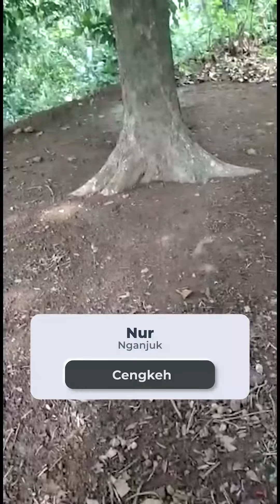Pohon Cengkeh Menjadi Lebat Dan Hasilkan Cengkeh Yang Bagus - Bersama GDM Siapapun Bisa Panen